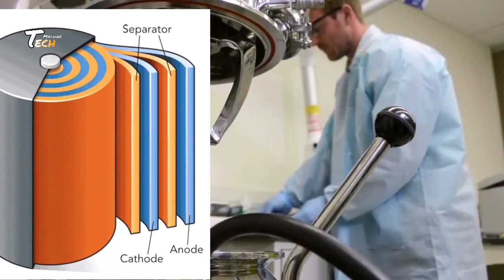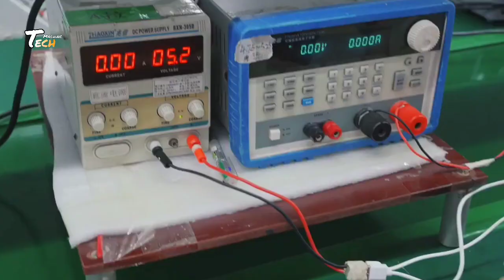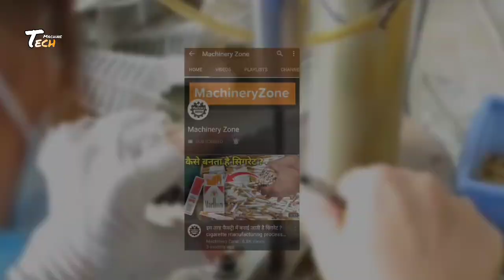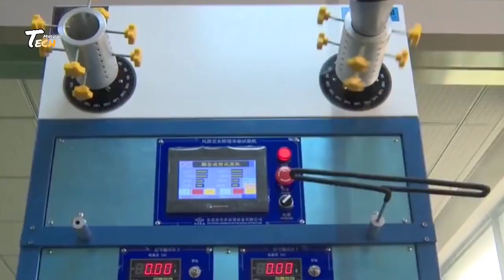How Power Bank Are Made In Factory | Power Bank Manufacturing Process In India Factory